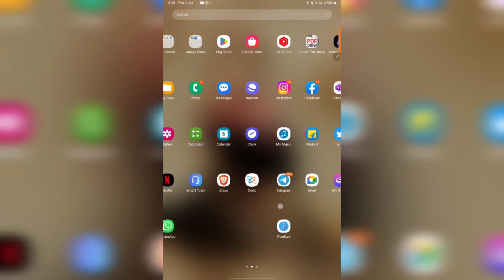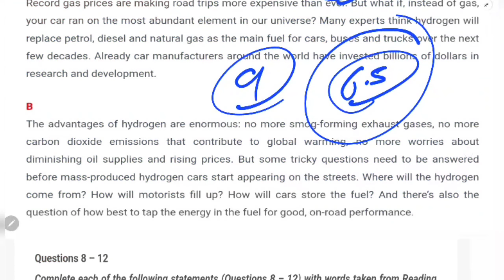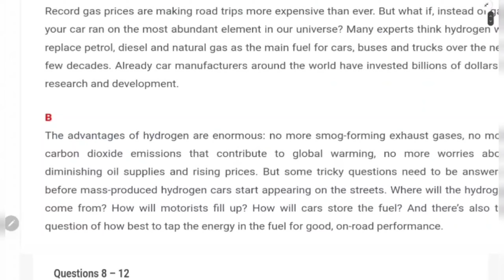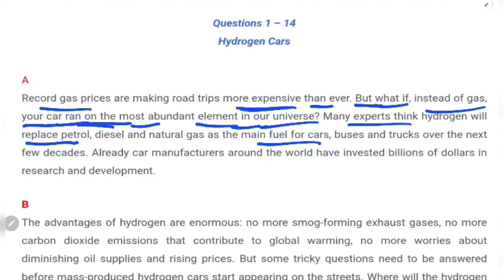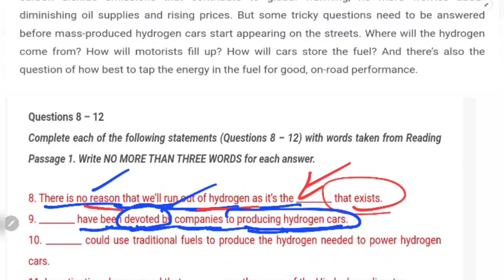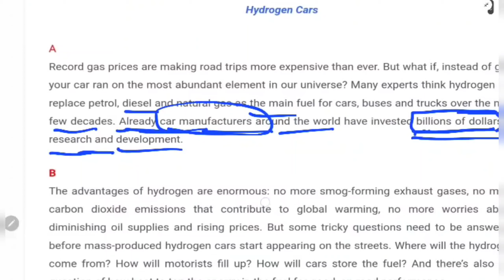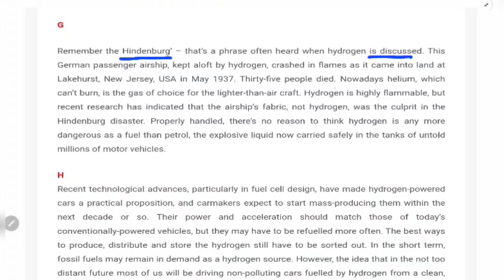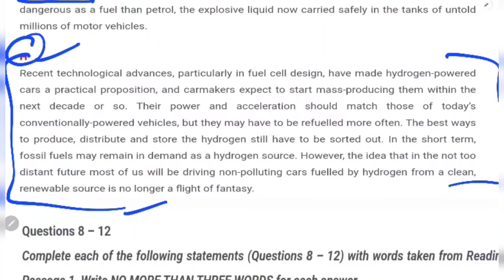Good News 15 , 22, 29 july and August ielts students | Now idp gives band just watch this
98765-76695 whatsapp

29 july may ielts exam prediction by asad yaqub,
29 july ielts exam prediction by ielts plaza,
29 july ielts exam prediction by japneet sharma,
29 july ielts exam last predicton,
29 july  ielts exam writing task 2 topics,
29 july ielts exam Reading passages,
final Prediction of 29 july ielts exam,
29 july ielts exam Listening predicton,
29 july IELTS exam reading predicton,
29 june ielts exam writing Prediction,
prediction of writing task 2 29 july ielts exam,
prediction of reading 29 july  ielts exam,
prediction of listening test 29 july  ielts exam,
29 july ielts exam predictioin by ielts with sakshi,
japneet sharma ielts prediction 29 july ielts exam,

15 july ielts,
15 july ielts exam prediction,
15 july ielts exam,
15 july ielts exam prediction 2023,
prediction of 15 july 2023 ielts exam,
15 july 2023 ielts exam prediction,

22 july ielts,
22 july ielts exam prediction,
22 july ielts exam,
22 july ielts exam prediction 2023,
prediction of 22 july 2023 ielts exam,
22 july 2023 ielts exam prediction,

2023 ielts,
ielts new update 2023,
ielts changes 2023,
june 2023 ielts exam date,
ielts exam dates in july 2023,
july ielts exam dates 2023,
29 july ielts exam prediction,
29 july 2023 ielts exam prediction,
august 2023 ielts exam prediction,
ielts prediction for july 2023,
july month ielts prediction 2023,
ielts new updates,
prediction of july 2023 ielts exam,
june 2023 ielts prediction,
recent changes in ielts,
2023 ielts exam dates,
ielts exam january 2023,
which date is best for ielts exam in july 2023,
15 july 2023 ielts exam prediction,
2022 speaking ielts,/
cambridge book 7,
cambridge book 7 test 2,
ielts book 7 test 2,
7 july 2023

how to get 7 band ielts ,
7 band in 7 days,
how to get 7 band in 7 days only,
7days ielts study plan,
tips and tricks for ielts
ietls tips and tricks,
ielts academic tips and tricks,
ielts general tips and tricks,
how to get 7 band in ielts speaking,
best tips for ielts speaking to get 7 band,
6 each band canda student visa, 6 july ielts exam, 15 july ielts exam, 22 july ielts exam, 29 july ielts exam